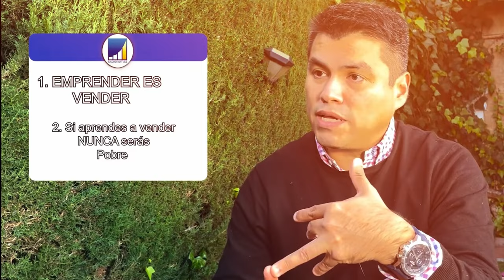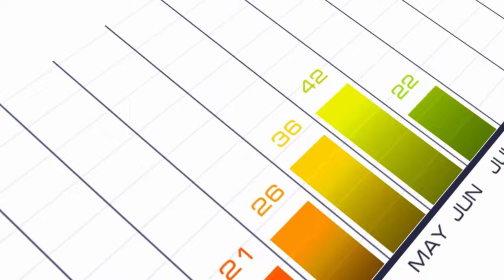Emprender es poner Tus TALENTOS al servicio de los Demas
💥Porque aprender a VENDER es un beneficio para la sociedad.